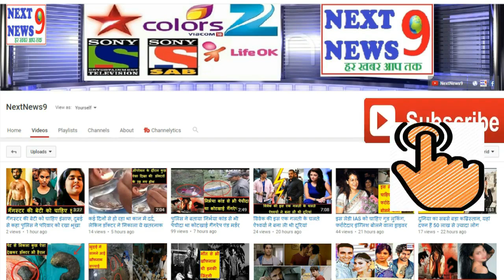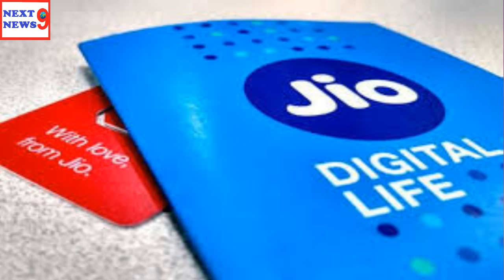Jio फ्री कॉलिंग और फ्री इंटरनेट का मज़ा हुआ खत्म, दुबारा से फ्री सर्विस पाने के लिए करना होगा ये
Free Calling and Free Internet ended would be fun to get free service again
The free use of last year's first six months since its launch in September by Geo users of the company's services and then also extremely low cost Live Summer Surprise and Geo money all for three months, Reliance Jio users with Dhana Dhan plan services met again. Well is that you tell the people over the legitimacy of those who took the customers to get her extra Live Offers Summer surprise because it was starting to Service over the beginning. Reliance Jio July of users, free offer last month. Ie they sender who were taking advantage of the summer surprise plan has ended its validity June.
Summer surprise was the plan of validity 3 months (April-June). However, has not announced yet Free Offers Active July Rhegakfilhal yet telecom operator a new promotional offer by their number, so most live what is going to happen next that Utsuta the user. As you can tell Geo advantage of a new plan released in which free service again till October next three months for its users.
Geo plan users who for the summer surprise plan had charged Rs 303 it was for July. The plan from April to June, the company was free to the users. However, went begun value of that charge in July. Getting users to eliminate the date of validity July this charge, it can be seen from my plan My Live app.
July will be the end of validity of users plan the company will introduce them via SMS. If you do not know about their free Live service and plan balance, you can get information through the My Live app and live dotcom website. Yhaanse You may also know that you'll need to recharge the number to continue his service.